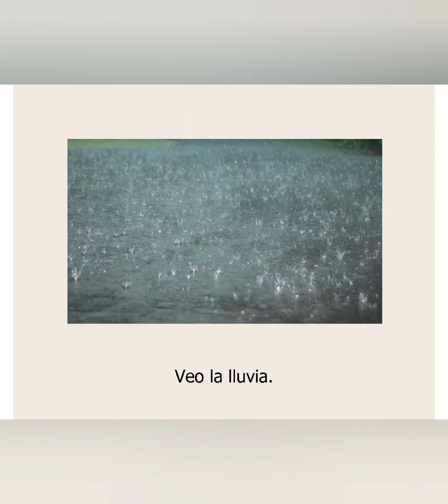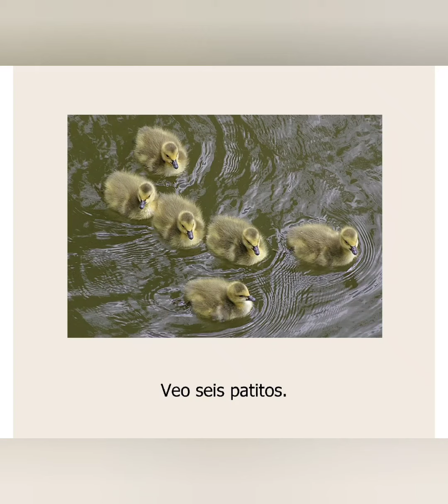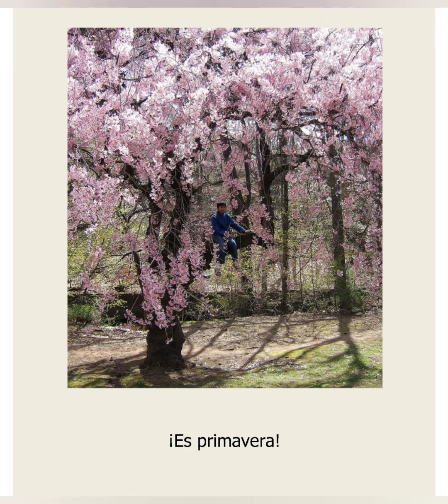Cuento/ Story "Volando Alto"